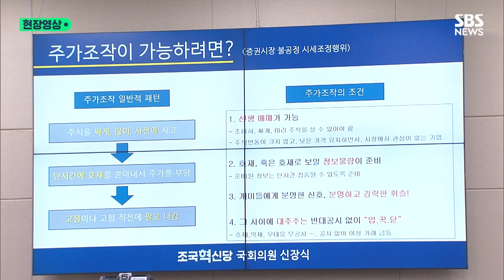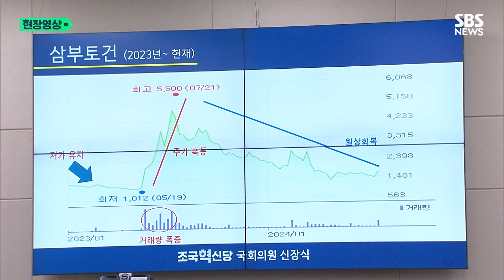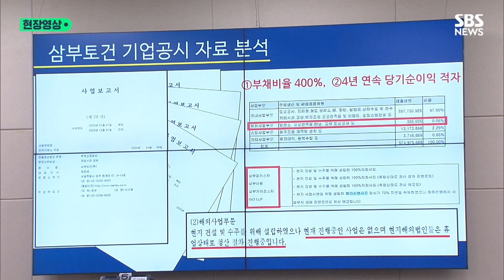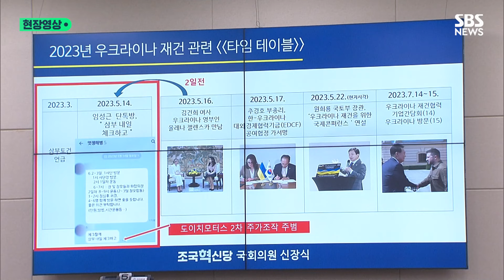"관여된 사실 모른다? 놀랍고요" 하면서 자료 꺼내더니 "대통령 눈치 보십니까?" 금융위원장 후보자 답변 들어보니 (현장영상) / SBS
김병환 금융위원장 후보자의 인사청문회에서 삼부토건 주가조작 의혹이 도마 위에 올랐습니다. 삼부토건이 우크라이나 재건 테마주로 꼽히며 지난해 주가가 급등하는 과정을 두고, 야당 의원들은 주가조작 세력이 개입했을 수 있다며 김 후보자의 대응을 요구했는데요. 신장식 조국혁신당 의원은 자료를 꺼내들고 질의를 이어갔습니다.

신 의원은 김 후보자에 "금융감독원에 조사 명령해야 하는 것 아니냐"라고 물었고, 김 후보자는 "더 알아봐야 할 것 같다"고 답했는데요. 신 의원은 "금융은 신뢰라면서 신뢰를 저해하는 행위가 있었는데, 소신 있게 조사하겠다는 말도 못 하느냐"며 "대통령 눈치 보느냐"고 목소리를 높였습니다. 김 후보자는 "조금 더 확인해 봐야겠다"고 답했습니다.

(구성: 양현이 / 편집: 김초아 / 제작: 디지털뉴스편집부)